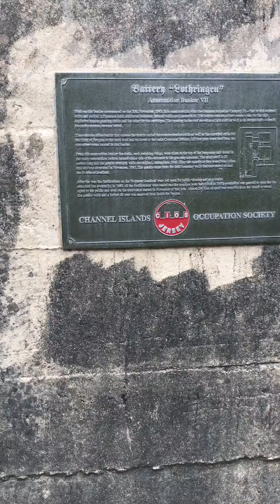history lesson 2